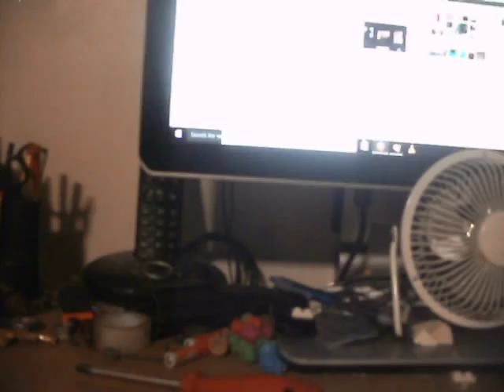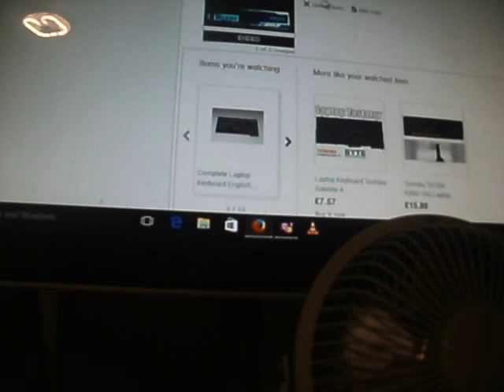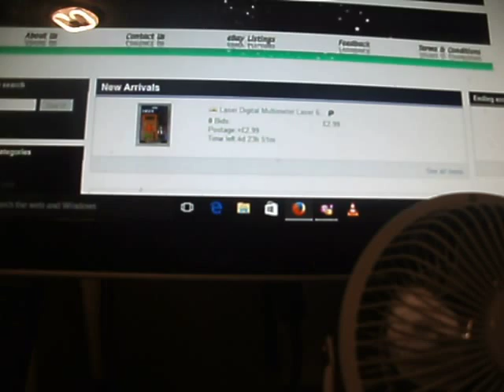Sunday roast at mums